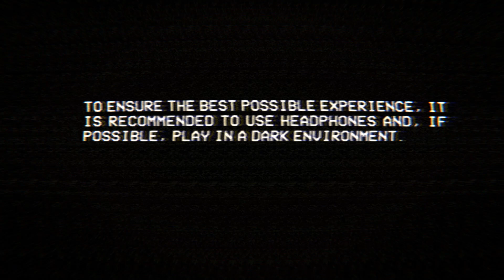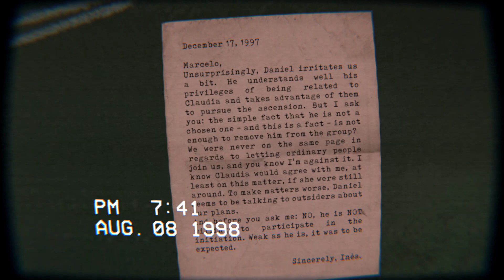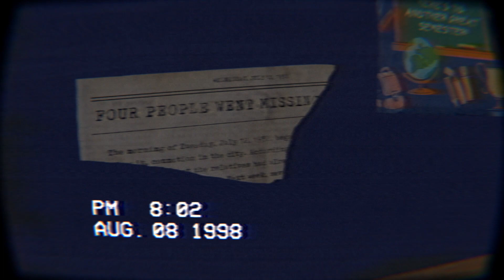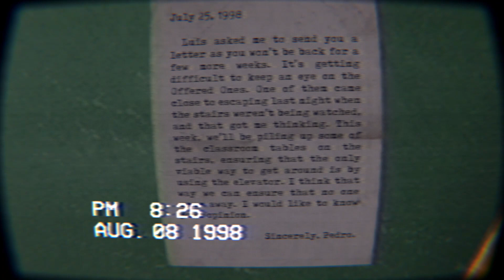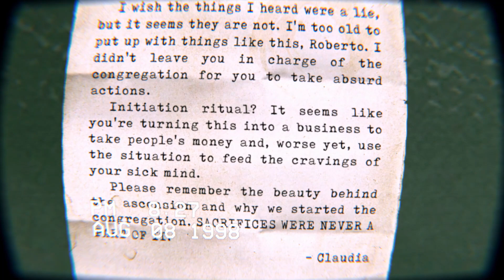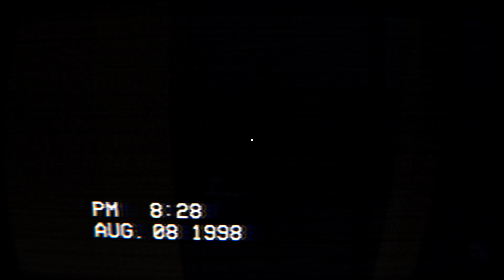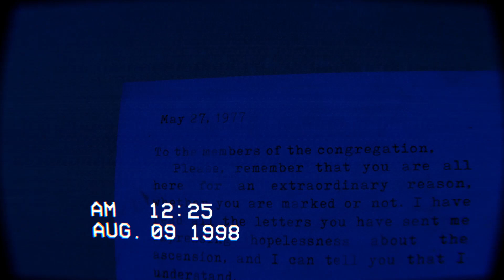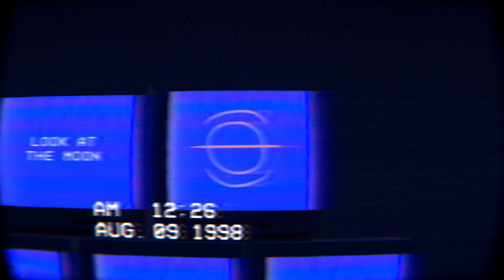THE SECRETS WITHIN BUILDING 71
This one is all about a conspiracy of Building 71, a building said to have had a horrible accident involving a gas leak. However an unidentified person just might have uncovered a little more to the story... Watch it all unfold in this independent horror game.

Hope you all enjoyed watching me play The Building 71 Incident!!

Keep up with my weird thoughts on twitter!

Transcript